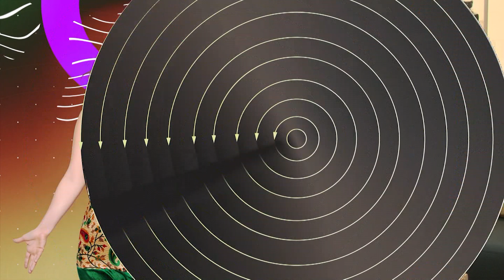IDA Y VUELTA Hilda Lizarazu y Dalia Gutmann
Originaria de Curuzú Cuatiá en Corrientes provincia argentina, Hilda María del Pilar Lizarazu un día llegó a Buenos Aires para demostrar todo su talento, que resulta ser una combinación entre la composición, el canto y la fotografía

Talento y muchas risas en este IDA Y VUELTA con HILDA LAZARAZU y Dalia Gutmann.